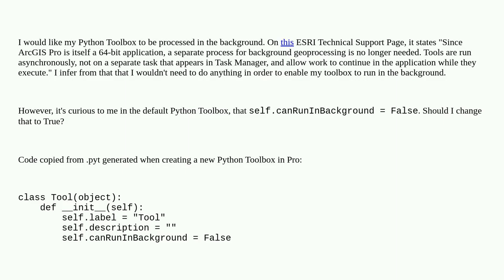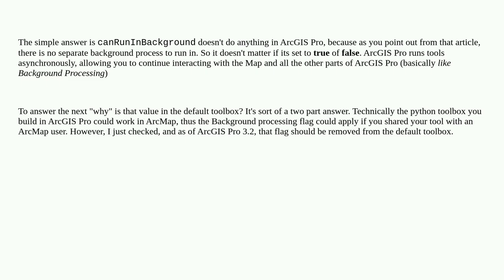Gis: Running Python Toolbox in Background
Running Python Toolbox in Background

A special thanks goes out to the community

  arcgis-pro python-toolbox arcpy